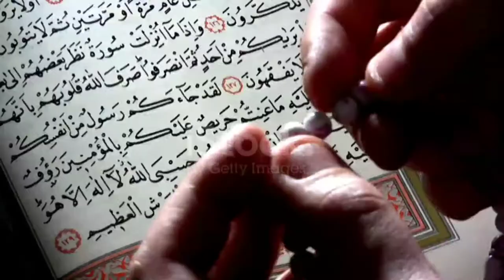লাইলাতুল কদরের ফজিলত | লাইলাতুল কদর সম্পর্কে হাদিস